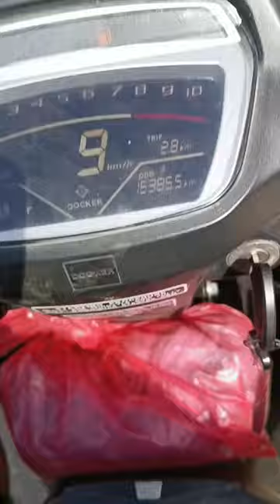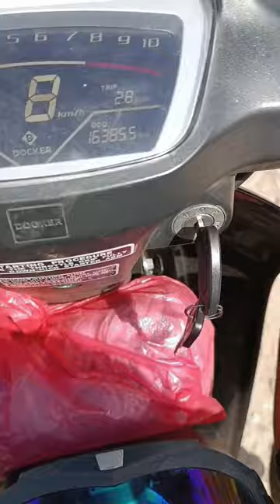طلعت جبل ودكة 🏞️ تاونات وصلت الحدود مع كثامة❤️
فيديو ترفيهي